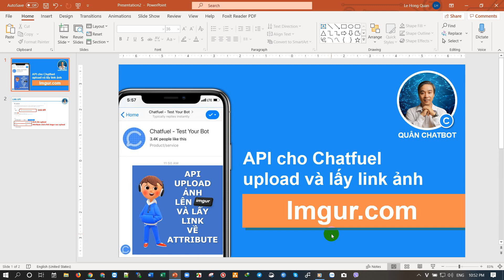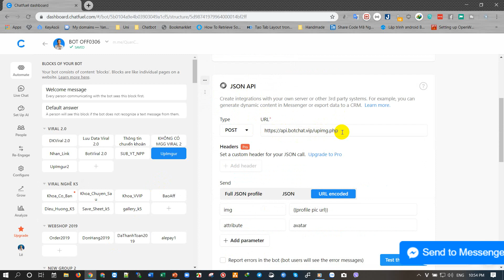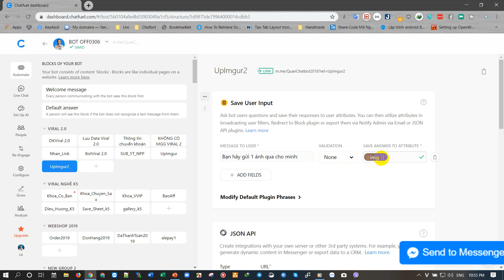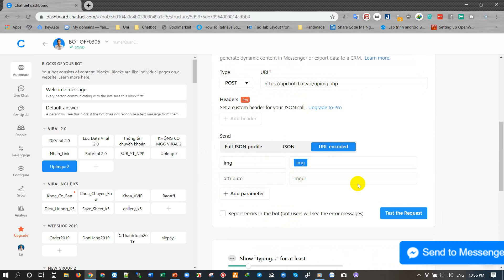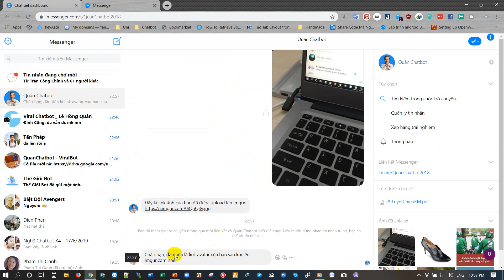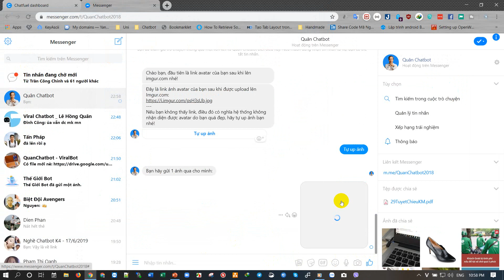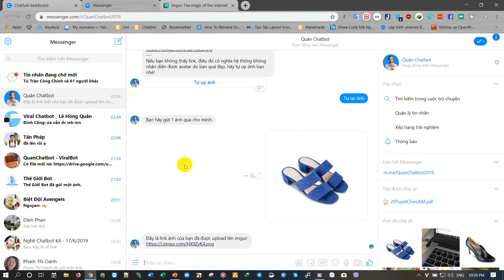Chatbot upload ảnh và lấy link qua Imgur.com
JSON API này sẽ giúp bạn tạo chức năng cho bot upload ảnh từ messenger lên imgur.com và lấy link ảnh trực tiếp về.

Mình dùng api này cho nhiều mục đích:
1. Lưu trữ avatar KH trong bot ngay khi họ vừa vào bot.
2. KH thay avatar tự chọn.
3. Lưu trữ thiệp, thẻ vip...